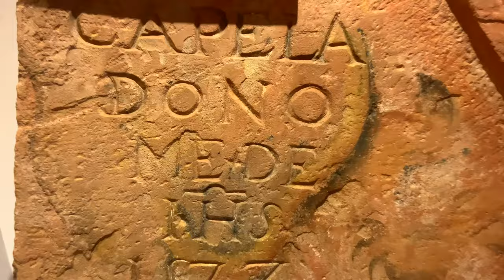SILVES ALGARVE HIDDEN PORTUGAL, BEST KEPT SECRET OF THE ALGARVE, (PART 30) VISIGOTH MOORS MEDIEVAL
Silves is the perfect town in the Algarve to explore for a day trip. Walking in this unique town with its cobbled streets makes you believe that time has stopped. The town is famous for having the most well preserved castle of the Algarve. Silves was once the capital of the Algarve and the town stands out because of its Arabic architecture. Every year during summer, the town hosts a famous medieval festival and attracts a lot of visitors.